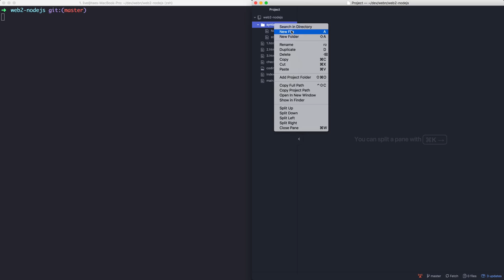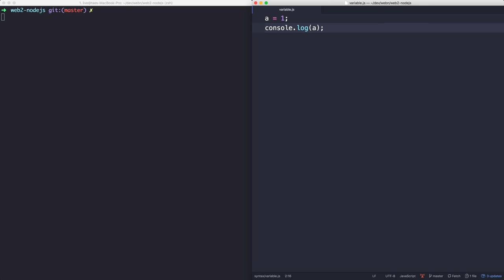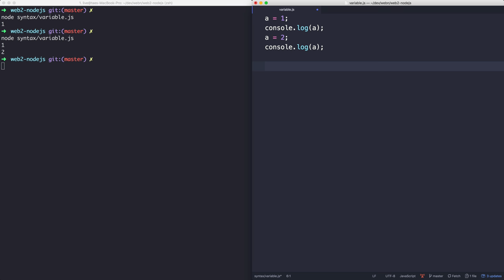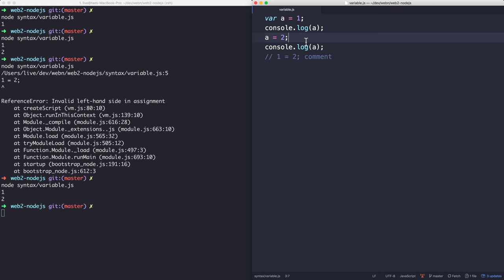Node.js - 7.1. JavaScript 문법 - 변수의 형식